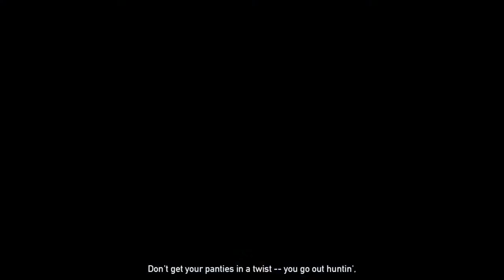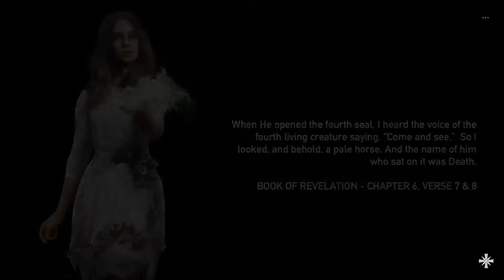FarCry 5 Playthrough 4